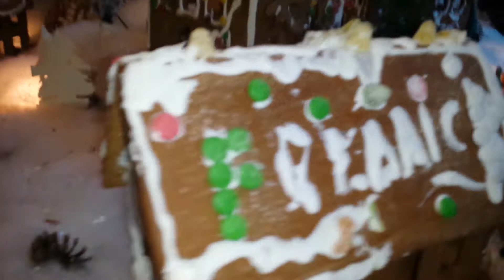Best Gingerbread / Pepperkakehus homes 2018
Pepperkakehus or Gingerbread homes made in Åsane centre Bergen Norway.